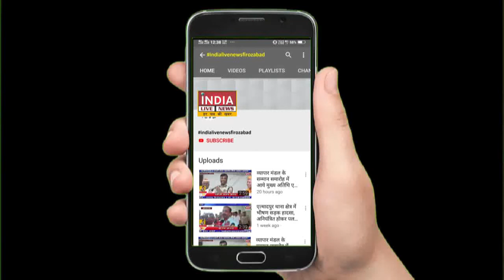फ़िरोज़ाबाद के थाना लाइनपार में पीस कमेटी की मीटिंग आयोजित की गई